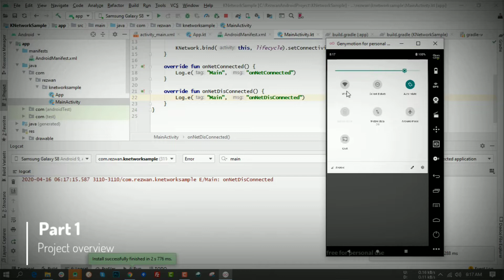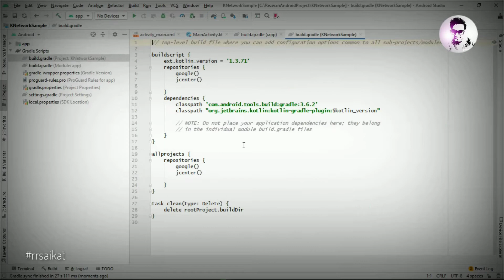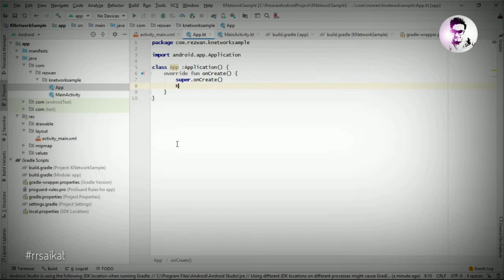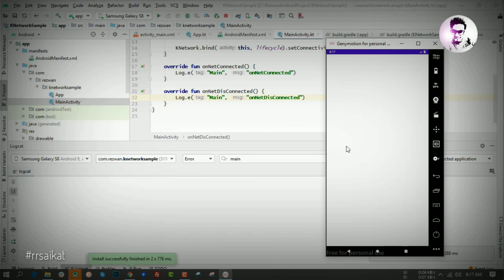How to check internet connection continuously by RNetwork in android studio | HD | 1080p | 2020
RNetwork - a light weight and lifecycle awared live connection status library using reactivenetwork and crouton.

Skype: live:rezwan12_3